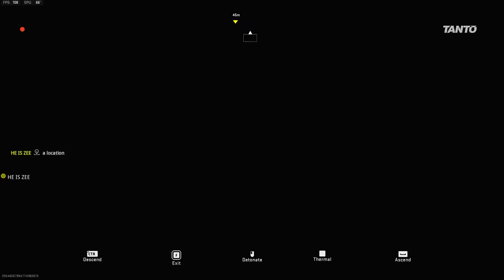Don't Watch This If You Despise DMZ PVP...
DMZ PVP is a very controversial topic. Some believe it should be part of the game, others do not. I am of the belief that a healthy mix is necessary. They are like the yin and yang of DMZ. Without PVP, DMZ would become predictable and repetitive. While I am usually quite friendly, in this video I decided not to be! Hope you all enjoy the video!

Car Chase - Hampus Naeselius
Ragnarok - Edgar Hopp
Absolute Power - Hampus Naeselius
Tremors - Eludent
Never Easy - Mattie Maguire

►DMZ Sensitivity: 800 DPI, 4 Game Sens, 120 FOV, 1.33 , Gradual

My Videos are very much inspired by and similar to Aculite, jackfrags, Westie, Stodeh, StoneMountain64, Fugglet, Tomographic,  Handler, M3RKMUS1C, NateGibson,  Jei V, and FRANKIEonPC!